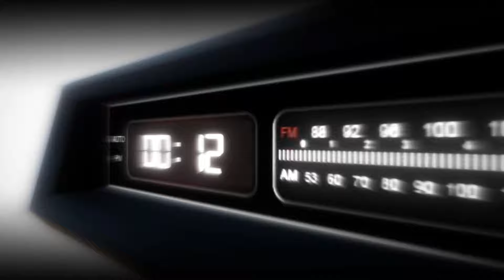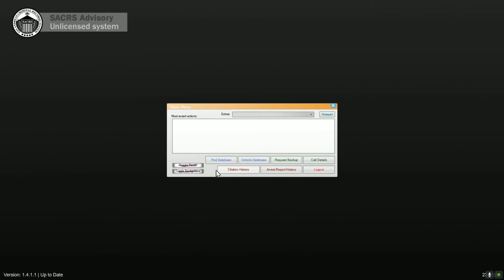GTA5 Real Life Mod Lets Be Cops LSPDFR #76 She Stole Her Own Vehicle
Main Mods

Remove pursuit camera in LSPDFR 0.4 by adding this to lspdfr.ini
Chase.DisableCameraFocus = true